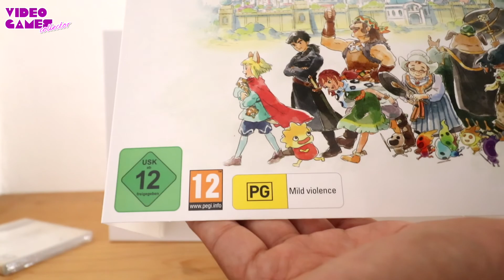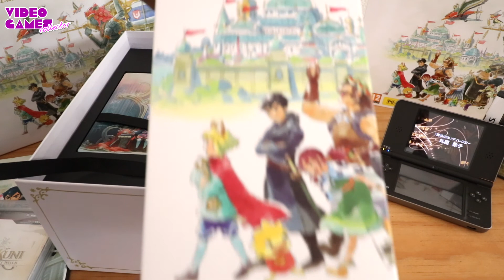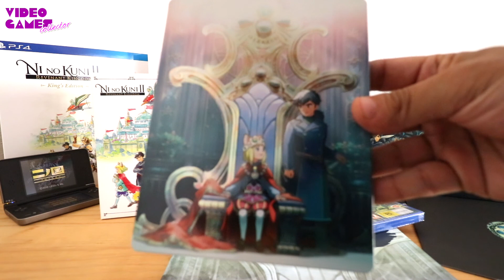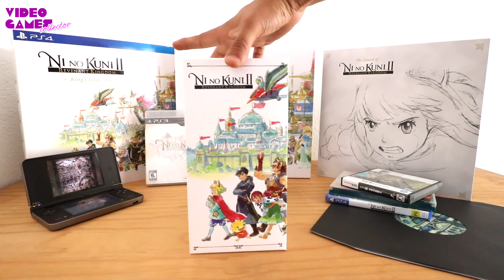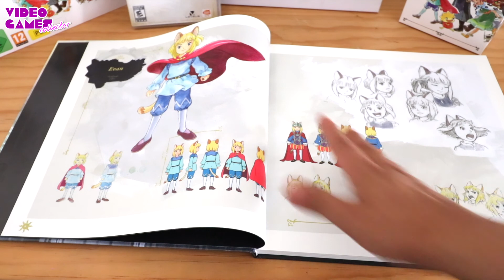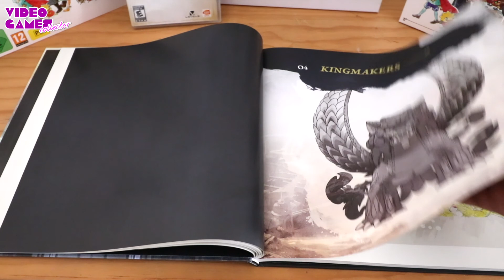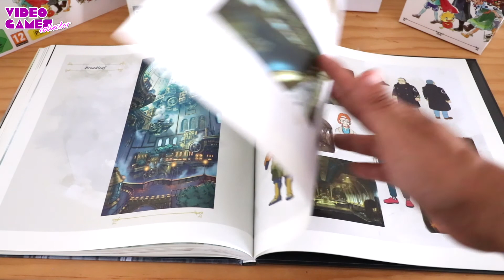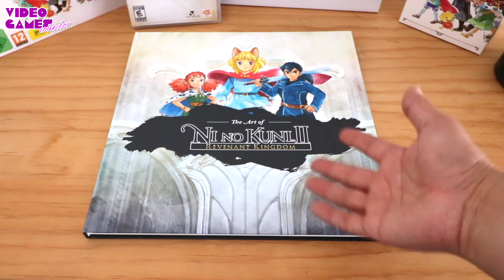Unboxing NI NO KUNI 2 De las mejores ediciones especiales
Tras el arrollador éxito de 'Ni no Kuni: La ira de la Bruja Blanca' en PS3, Bandai Namco llega con la nueva entrega de la saga 'Ni no Kuni'. En este caso bajo el nombre de 'Ni No Kuni II: El Renacer de un Reino', una aventura completamente nueva, y más ambiciosa al título original.

Gracias gamers por ser parte de esta aventura :D

Saludos y buena semana jugadora